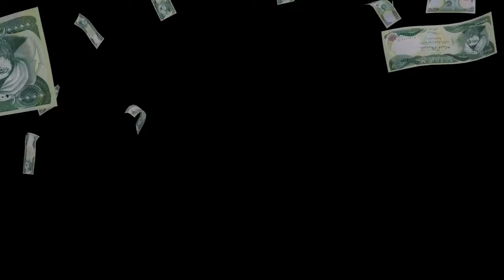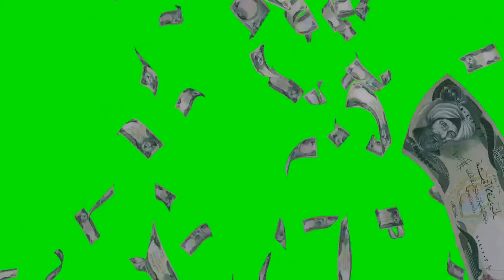Iraqi Dinar = 10000 dinar / Iraq currency falling green screen / white screen / black screen